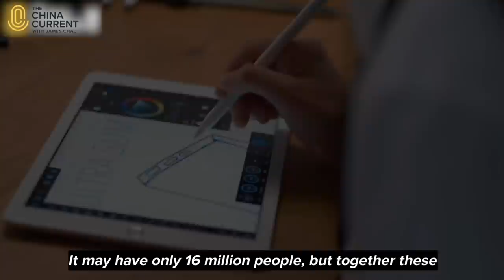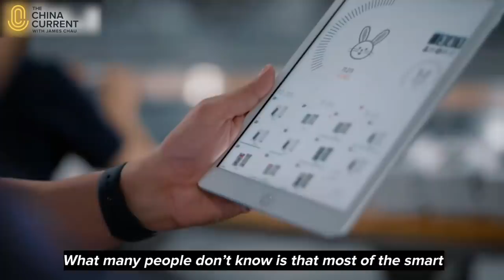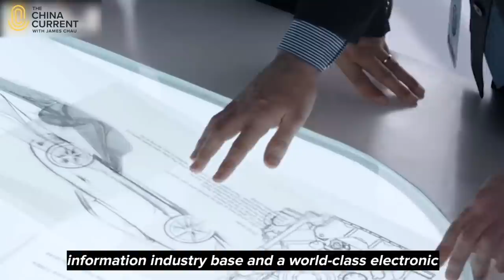Centers of Culture and Creativity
Sichuan, China is known internationally for many reasons, and its identity can’t be limited to just one of its treasured exports— its cuisine, its music, or its iconic giant pandas native to the province.

At the heart of modern Sichuan are the twin cities of Chengdu and Chongqing, which stand as a hub for both tech and pop culture. Between exporting the majority of the world’s smart devices and sharing its remarkable food culture with the world, Sichuan province represents a dynamic fusion of modern trends.

Our Host James Chau introduces Sichuan in the 21st century, and why it is the next big thing brewing in southwestern China.